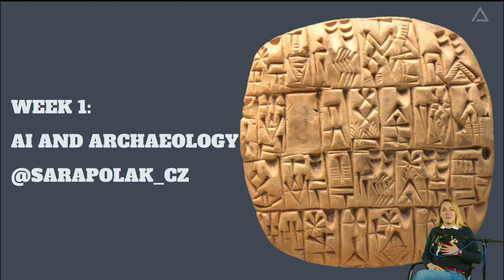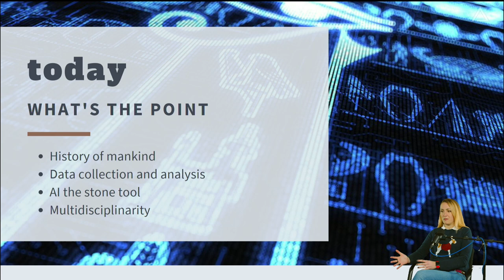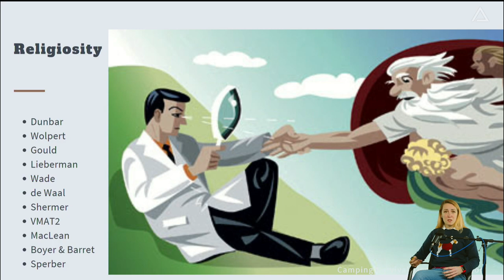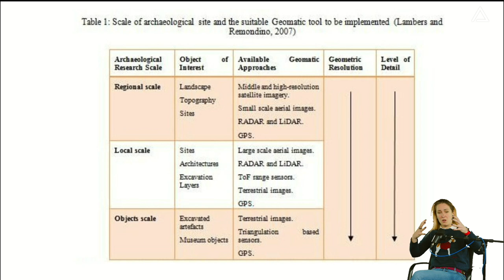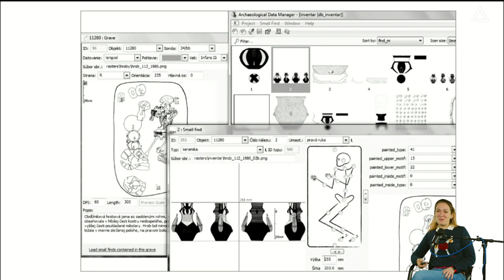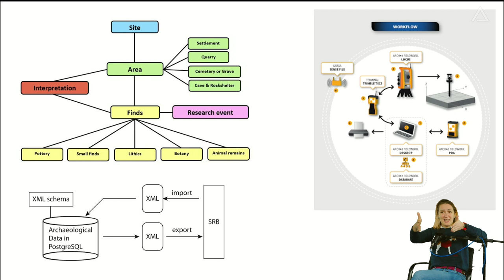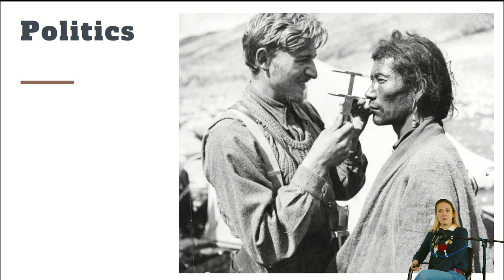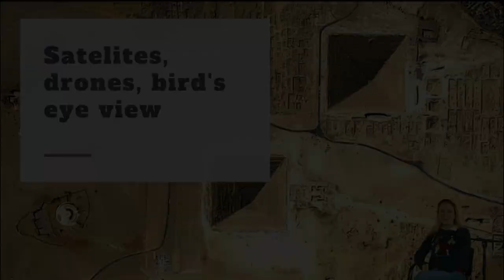Sara Polak | The Edge of Chaos: Multidisciplinarity doesn't kill you 1/2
Let us introduce you Sara Polak - your guide through the world of AI!

What happens when we combine archeology and AI? Will we explode?

Sara is an Oxford-educated archaeologist and cognitive&evolutionary anthropologist, who has spent the last 8 years working in technology startups in London and the USA. After almost a decade in the UK, she returned back to her home country to work in the local startup, innovation, and artificial intelligence scene. Since summer 2020, Sara is active in the Paralelni Polis community and founded the AI lab Paioneers there. Her core discipline is the popularisation of AI and driving the concept of cloud societies – technology-based forms of social organization which exist independently and sustainably in parallel to the nation-state. She’s a WW2 and Roman history nerd and currently writing a book on history and memes.

pAIoneers Lab is a multidisciplinary AI lab that concerns itself with popularisation and education about the latest technologies for the general public.

Paralelní Polis is a one-­of-­a-­kind nonprofit organization that brings together art, social sciences, and modern technologies. The ideas of liberty, independence, and innovative thinking and development of society are the main underlying foundations the whole project is built upon.

The project intends to remain state-free as it operates entirely without support from the government, and most of the funds come from voluntary contributions of our donors and partly from commercial activities such as running a unique co­working space and the world’s first bitcoin-­only cafe.

It was founded by members of a contemporary-­art group Ztohoven, and Slovak and Czech hacker­spaces. Its main goal is to promote economic, social, and digital freedom. We try to be a vocal voice of freedom in order to shape the public discourse, and ultimately work towards a freer future.